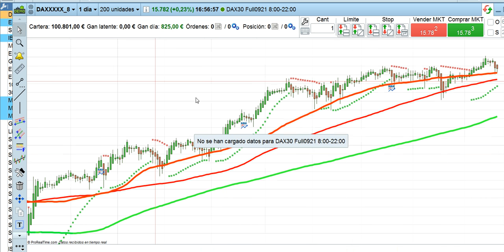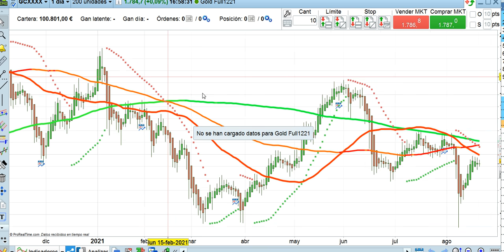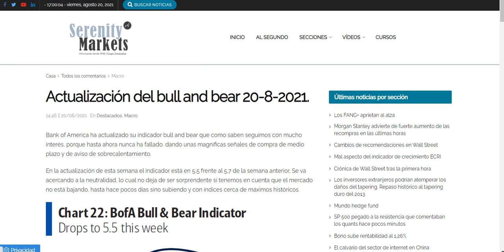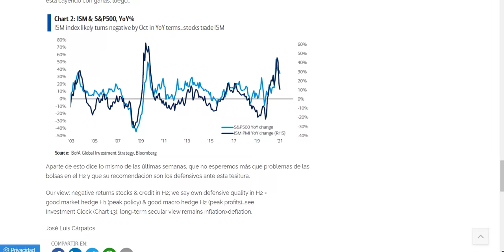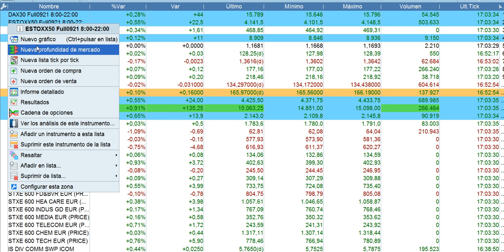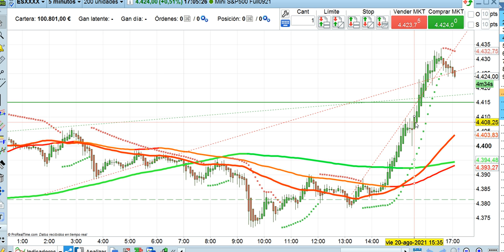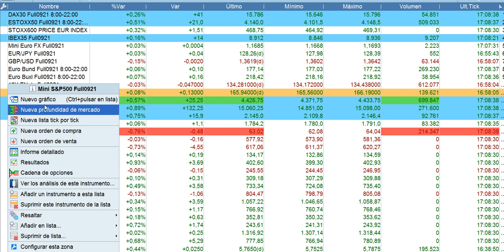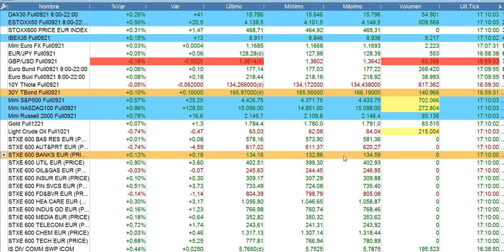Crónica cierre bolsas y economía 20 8 2021 serenitymarkets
SUMMER SCHOOL
¡Por solo 799€ pack EMB 1 y 2!
Solo hasta el 31 de agosto
Aprende sobre bolsa y economía a tu ritmo y sin comprometer tu economía. Fácil de compaginar con tu vida laboral y social

Energy Máster Bolsa - EMB | Revolucionamos la enseñanza en bolsa

Descubre las claves esenciales de los mercados financieros y la bolsa